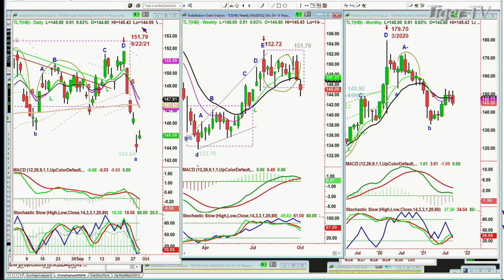September 29th, 10AM Market Update on TFNN - 2021